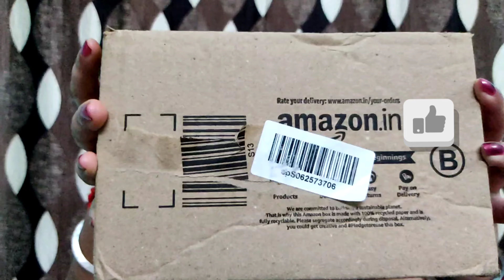MAYBELLINE New York Lipstick Review | Festival Discount | Midnight Date | Amazon Shopping Review💄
Maybelline new York cream matte lipstick swatches
lipstick review
cosmetics product review
Amazon shopping review
Amazon sale
Amazon offers
festival discount on beauty products